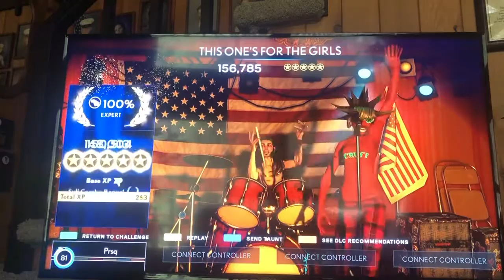RB4: Martina McBride - This One’s For the Girls 100% FC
Yeehaw country week